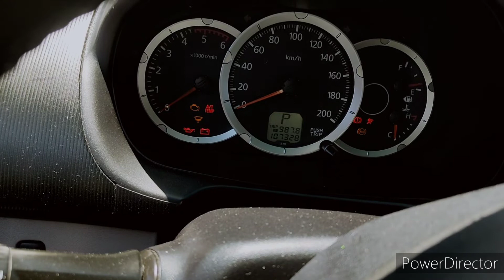MITSUBISHI STRADA Crank but no start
MITSUBISHI STRADA (TRITON) Crank but no starting